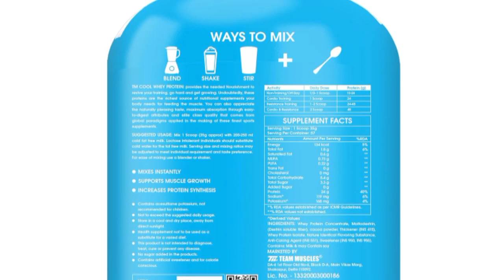Team Muscles Cool Whey Protein Review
Welcome To Kids Zone

Get ready to power up your workout routine with our latest YouTube review of Team Muscles Cool Whey protein! 🏋️‍♂️💪 In this comprehensive breakdown, we dive deep into the benefits, taste, mixability, and overall performance of this popular whey protein supplement. Whether you're a seasoned gym enthusiast or just starting your fitness journey, our honest and informative review will help you make the best choice for your goals. Join us as we uncover the secrets behind Team Muscles Cool Whey and discover why it's a must-have in every fitness arsenal. Don't miss out on optimizing your gains – hit play now and level up your workout game!"

Here on my channel you will find videos related to baby care and young man and young women  latest New Riview If you like my videos do give a thumbs up share and subscribe to my channel to get the latest updates are protein powders safe
best protein powders
best whey protein
best whey protein for women
costco tips
do you need protein powder
fat loss protein
muscle growth food
noel deyzel
noel deyzel whey protein
protein powder for weight loss
protein powder guide
protein powder review
protein powder reviews
sources of protein
whey protein side effects